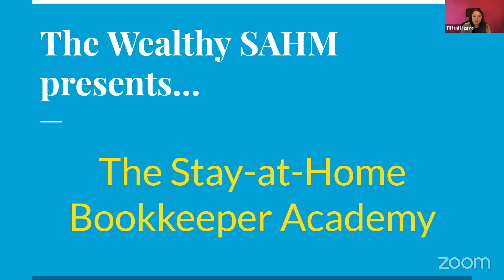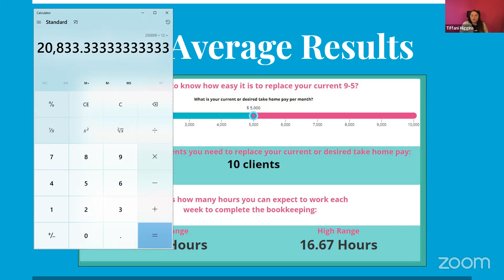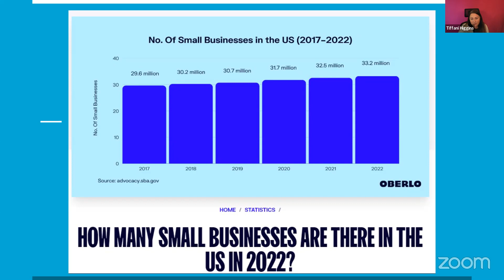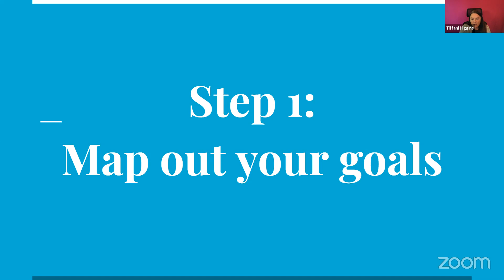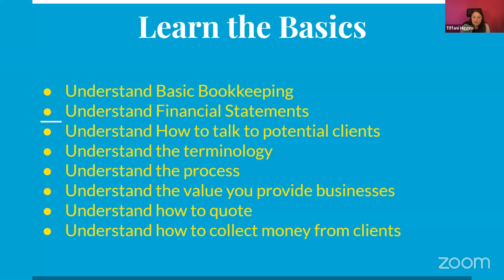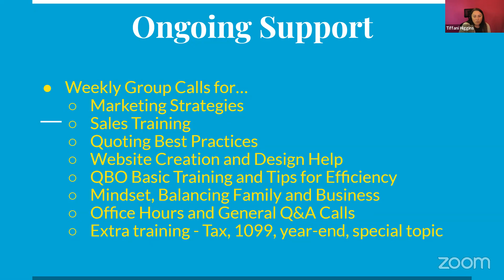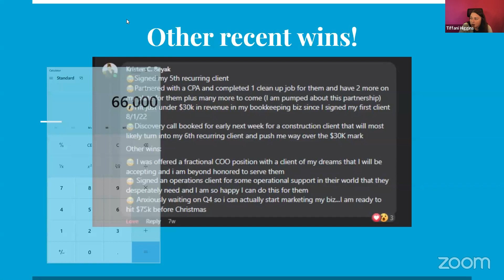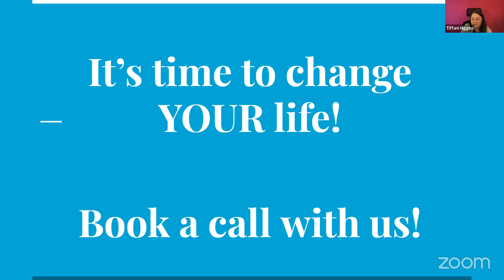11 22 2022 Live